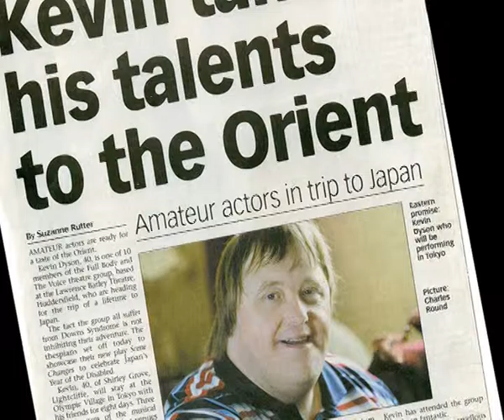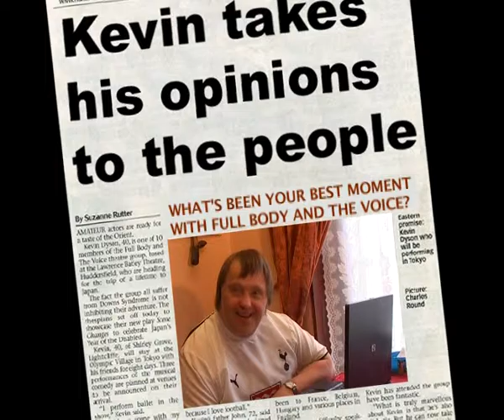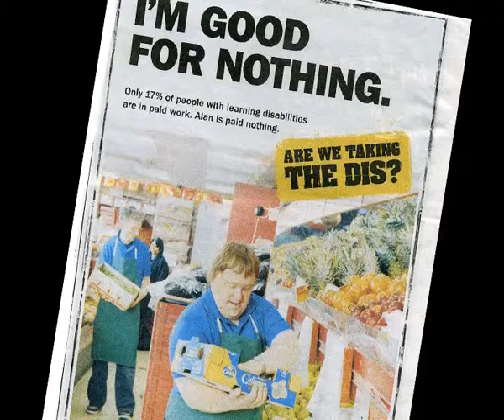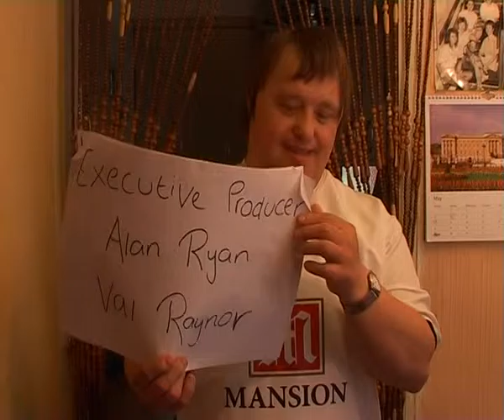'05 '07 FMP Down To Earth